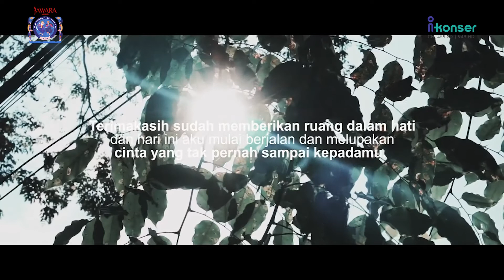KANIGARA | JAWARA MENUJU PRAMBANAN JAZZ FESTIVAL 2022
Prambanan Jazz Festival bekerja sama dengan Telkom Regional 3 untuk menggelar sebuah program ajang pencarian bakat yang bertajuk “JAWARA menuju Prambanan Jazz Festival 2022”.

Program kompetisi musik yang digagas oleh IndiHome, I-Konser dan Prambanan Jazz Festival ini dimaksudkan untuk mencari musisi-musisi terbaik yang berdomisili di Jawa Barat untuk tampil di Prambanan Jazz Festival 2022 bersama musisi-musisi nasional pada tanggal 1-3 Juli 2022.

Babak Penyisihan ke dua dan Final bisa disaksikan melalui channel iKonser, Indihome CH.459 SD | 949 HD.